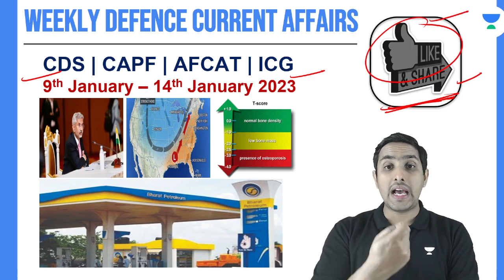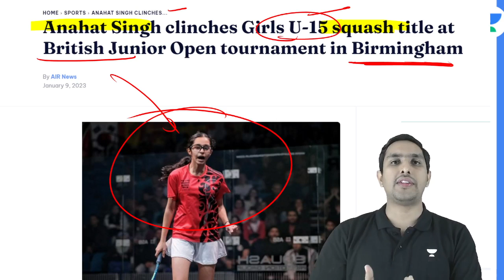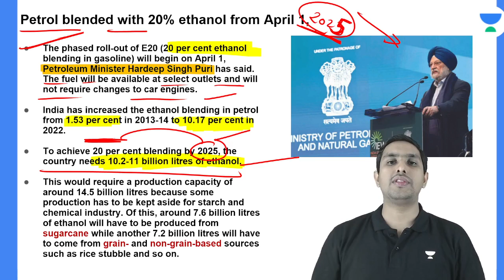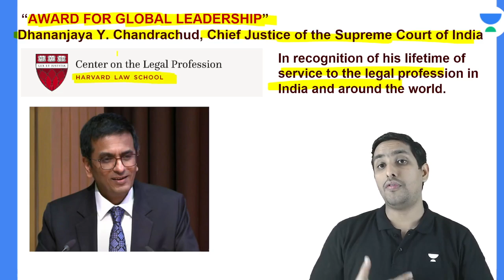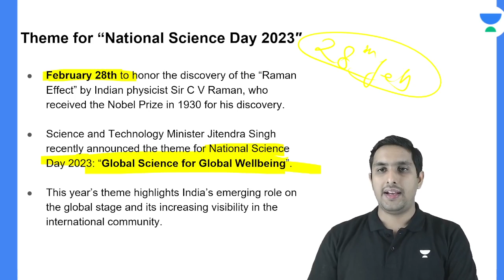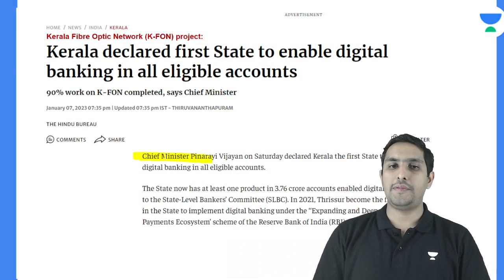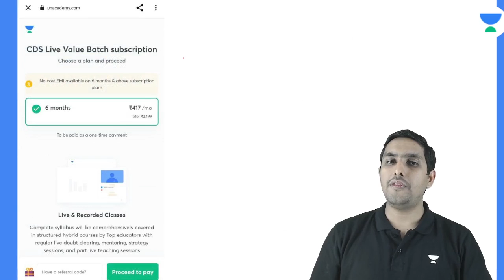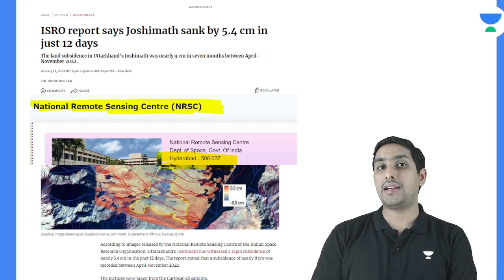Weekly Current Affairs | 9-14 January 2023 | Defence Exams | Akash Randev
In this session, Educator Akash Randev will be discussing the Weekly Current Affairs for all Defence Exams. Akash Randev is a well known and trusted face for all your Defence preparation. Watch the complete video to boost your Defence Exams preparation.

Call Akash Randev's team on 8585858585 and take your Defence Preparations to the next level.

➤ About the Educator: Mentored more than 1 Lakh aspirants targeting CDS, AFCAT, CAPF, and CSE exams. Have experience in all stages of the Civil Services Examination.

You can enroll to Unacademy Subscription and get the following benefits:
1. Learn from your favourite teacher
2. Dedicated DOUBT sessions
3. One Subscription, Unlimited Access to Live Online Classes and Videos
4. Real-time interaction with best-in-class teachers
5. You can ask doubts in live online classes
6. Limited students in each Class
7. Download the videos & watch them offline